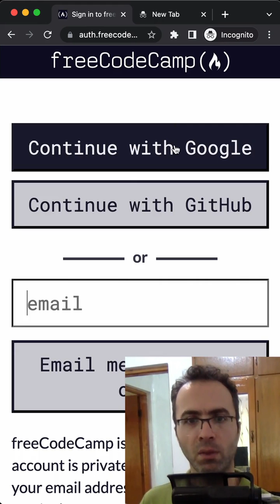Best Way To Lean JS For Free